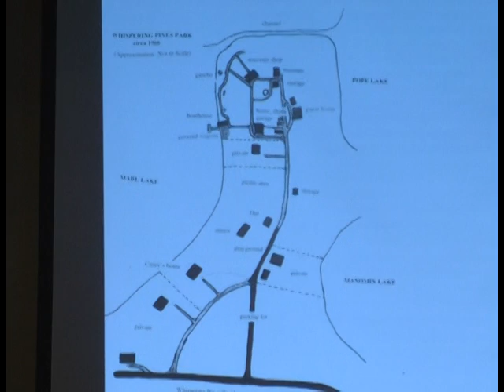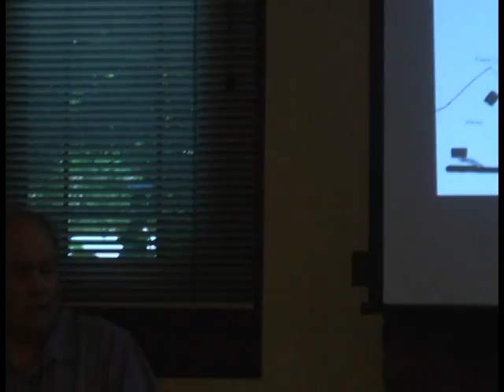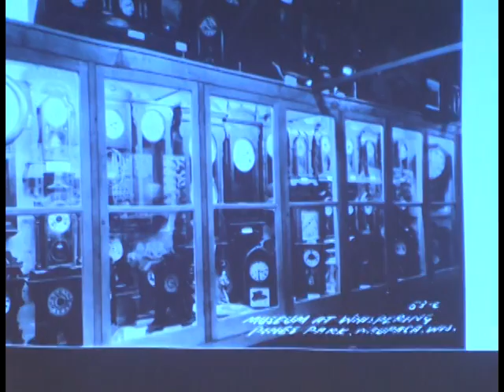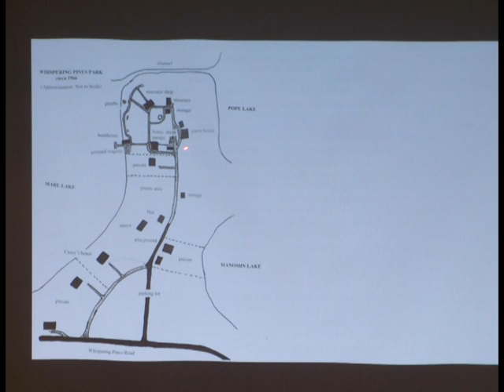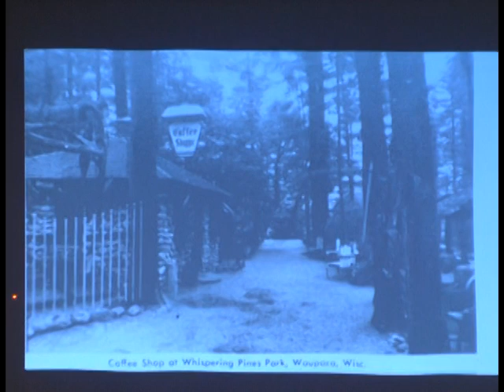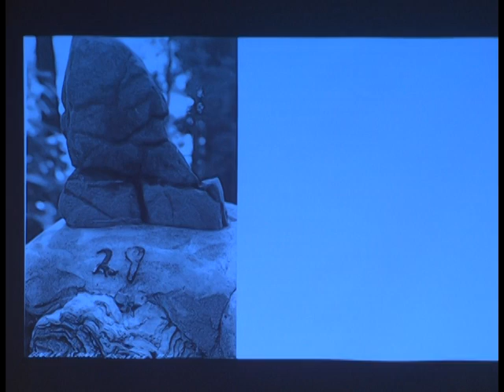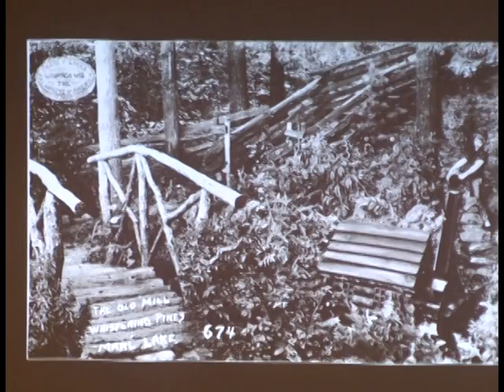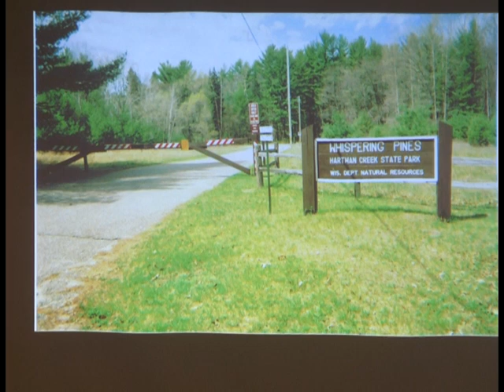Waupaca Historical Society: Whispering Pines Park